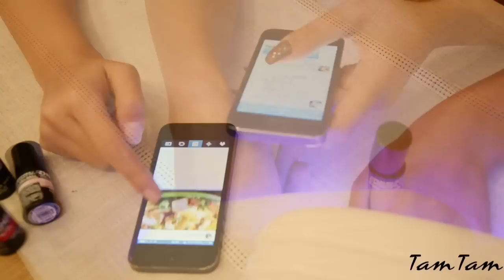LED Nägel im Test I LAYLA ONE STEP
ich durfte LED Nägel ONE STEP von LAYLA testen und bin restlos begeistert!
Danke für die Zusammenarbeit!

SORRY, ich hab im Video gesagt dass es 70€ kostet, es sind aber 79,95€

' Für dieses Video erfolgt eine Zusammenarbeit. Ich werde NICHT dafür entlohnt oder bezahlt und sage - wie immer- meine EHRLICHE Meinung!